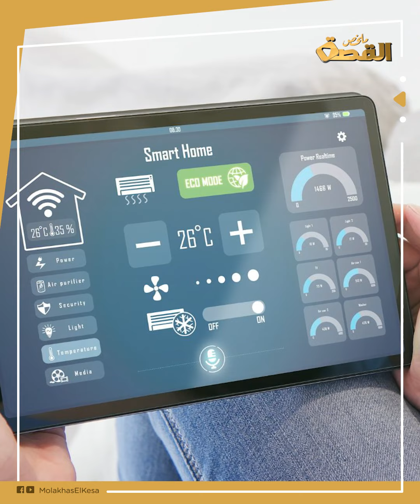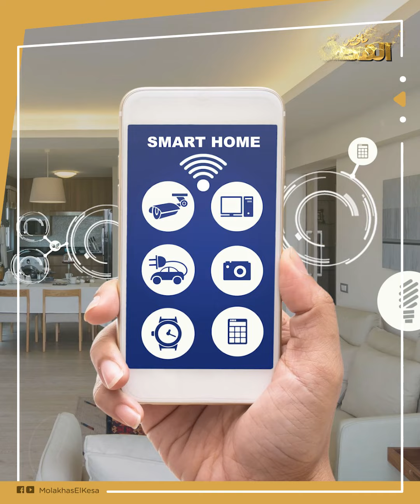قهواتي السوري يدخل التاريخ من أوسع أبوابه بابتكار حقق الملايين وذاع صيته في العالم ماذا قدم للبشرية؟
مؤخرا تلقى قهواتي عروضا من شركات أجنبية كبيرة في سبيل توفير إمكانات أفضل للمخترع السوري وإنتاج كميات كبيرة من ابتكاره الفريد، لقد أصبح قهواتي اسما مهما في العالم وحجز مقعده في الصفوف الأمامية للمشاهير وكبار المخترعين، إلى جانب الأرباح المادية العالية التي حصل عليها.